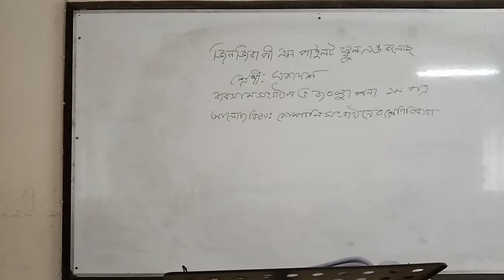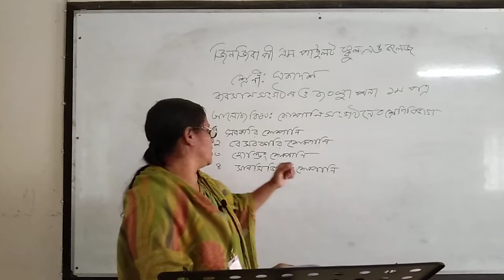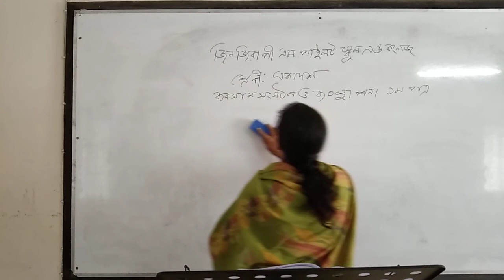Business Organisation and management. 1st paper. Class : 11